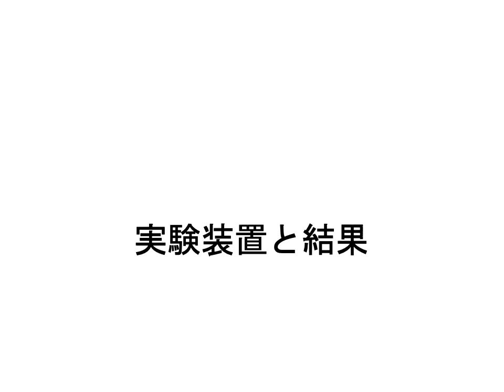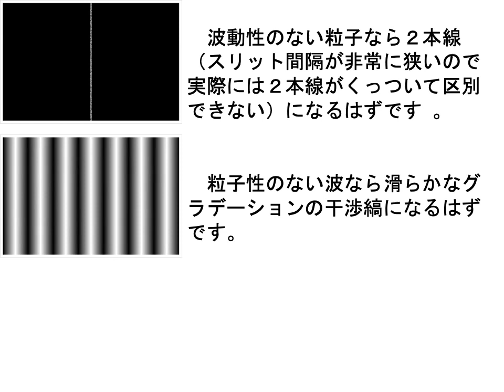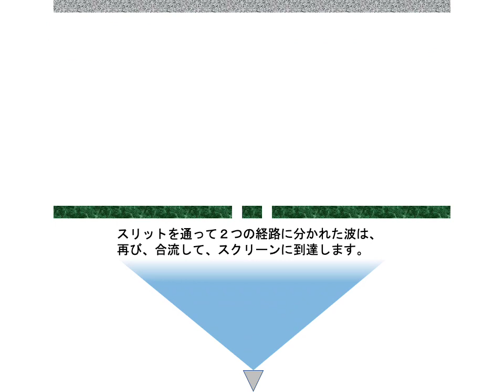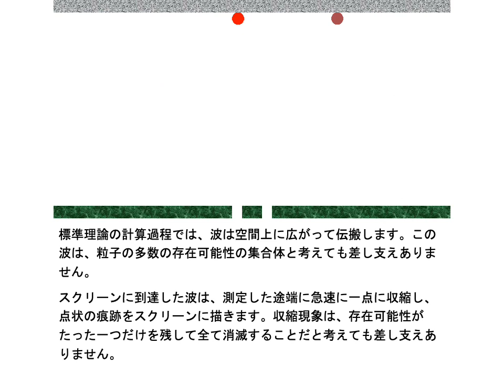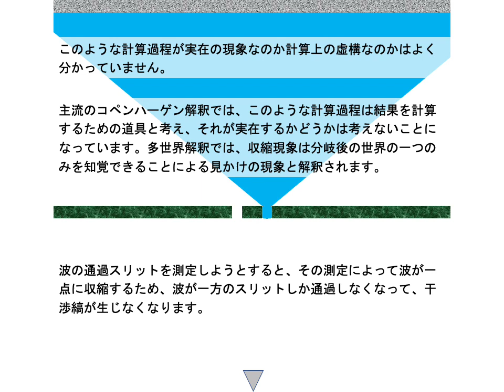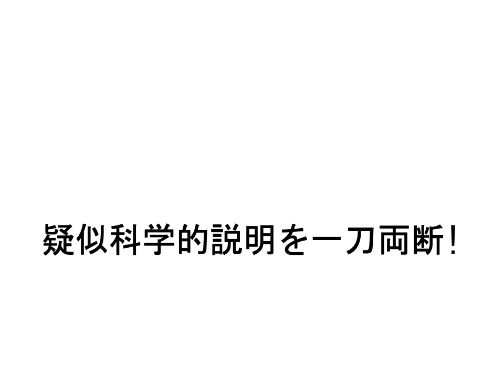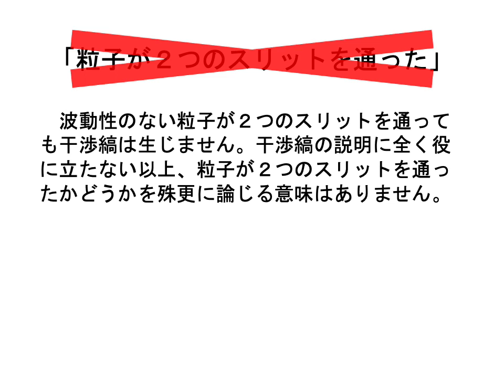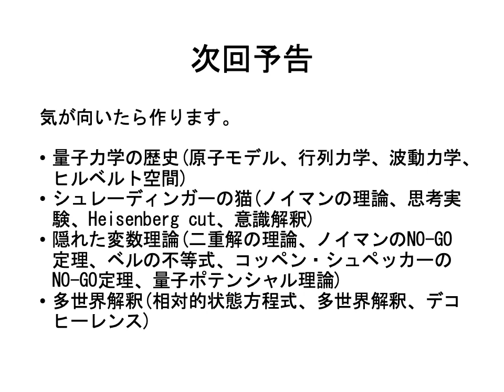【真】本当の二重スリット実験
次のような疑似科学とは違います。
・「粒子が2つのスリットを通過」
・「経路測定すると2本線になる」
・「粒子性と波動性は同時に現れない」

もう少し詳しい説明は以下をご覧ください。